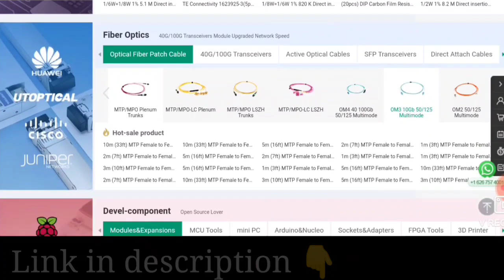How make An AC 200V Generator Very Simple. Best School Project under 100₹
"Utsource also provide 0 profit health care product like masks and Infrared Thermometer..., you can order it

🙏🙏🙏💓💓💓Thank-you dost🙏🙏🙏